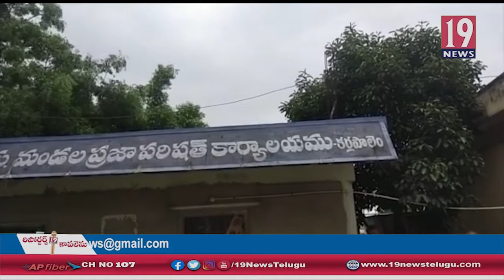ప్రభుత్వ పథకాలే ప్రజలకు శాపాలుగా మారియా, ఈ కేంద్రాల వద్ద బారులు తీరిన జనం: గుంటూరు జిల్లా